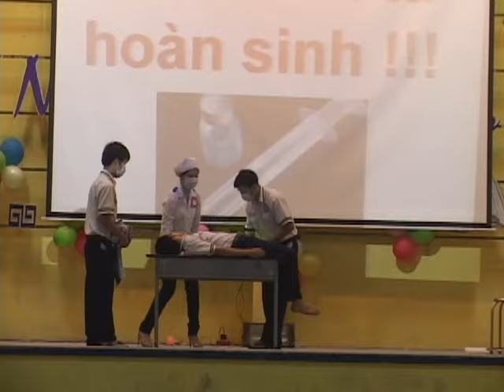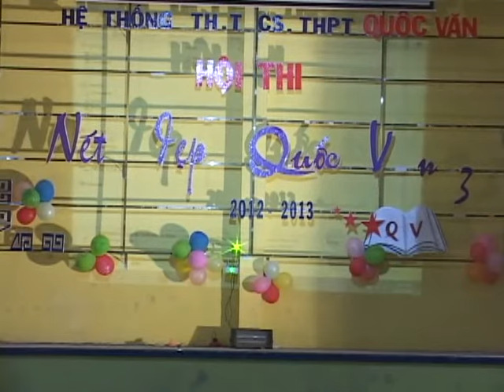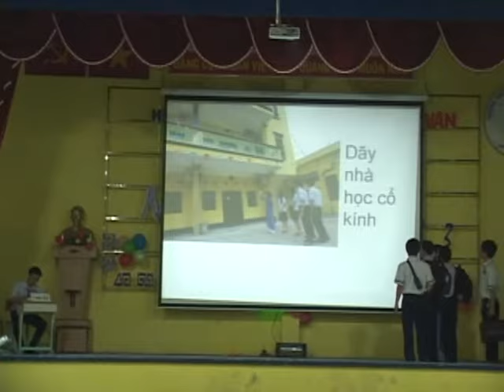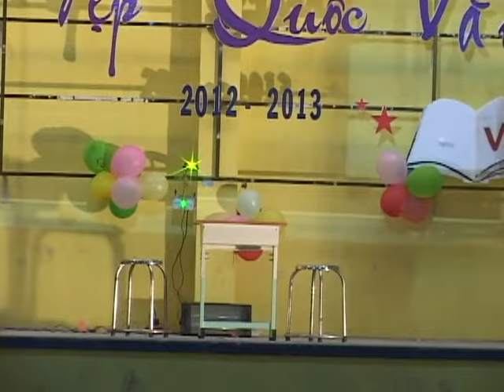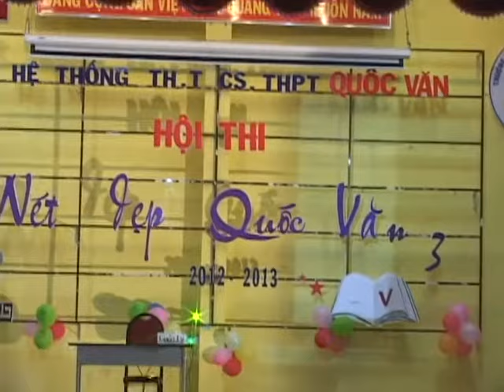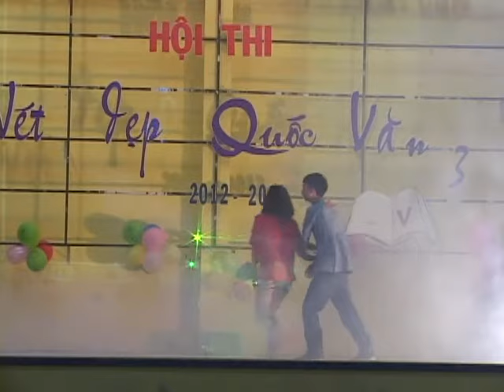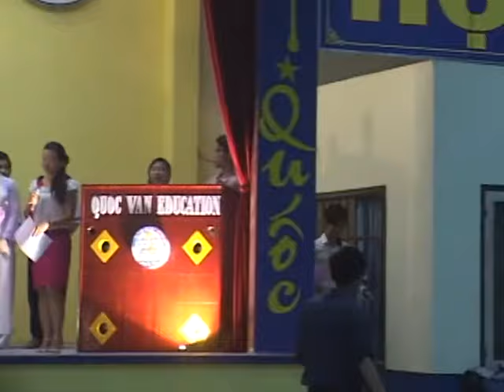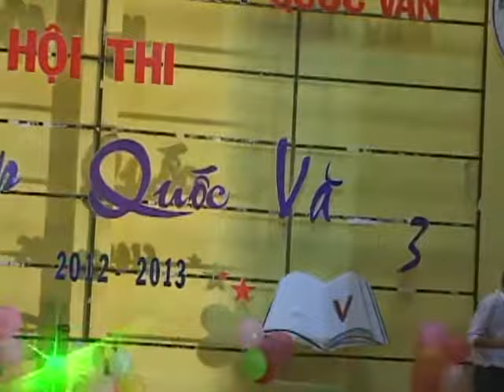Cuộc thi nét đẹp Quốc Văn lần 3 - Năm học 2012 - 2013 (phần 2)